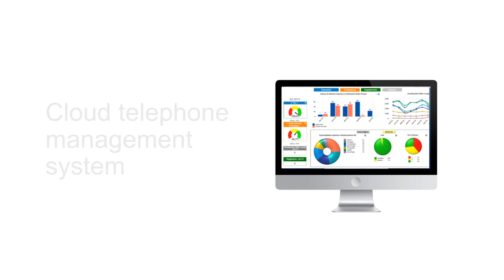Freedom Samsung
The Ultimate Telecoms Solution, that free's you from all the Unexpected Monthly Expenses. The Solution that Pays for itself.